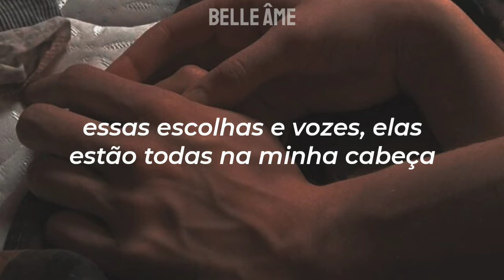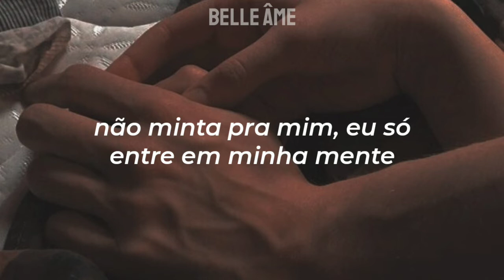♡ who — lauv feat. bts ⸗ tradução.❜